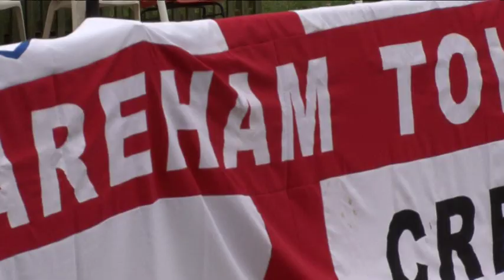Winchester vs. Fareham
Winchester City take on Fareham Town at the Denplan City ground. Aarran Summers reports.